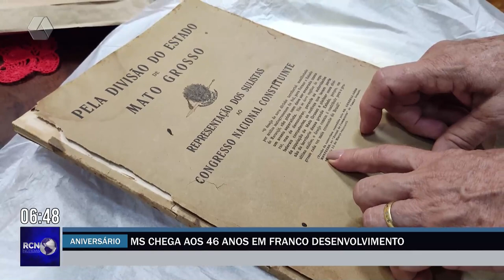Mato Grosso do Sul chega aos 46 anos em franco desenvolvimento